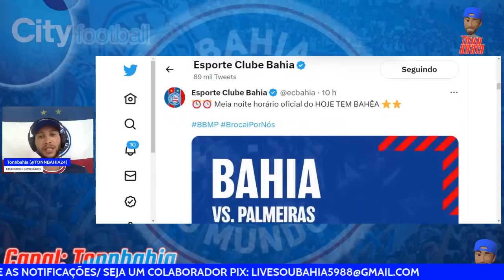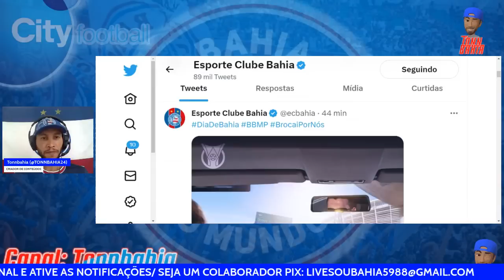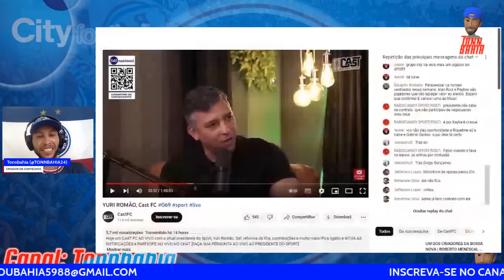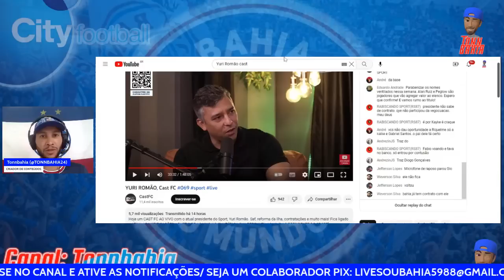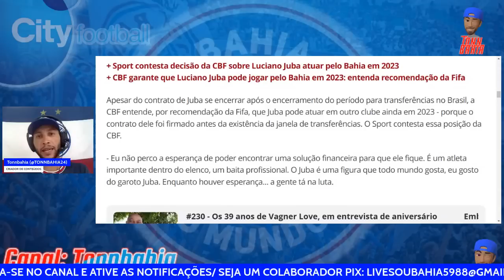🚨OFICIAL: LUCIANO JUBA É DO BAHIA E PRESIDENTE DO SPORT EM TOM DE DESESPERO PEDE SENSIBILIDADE.